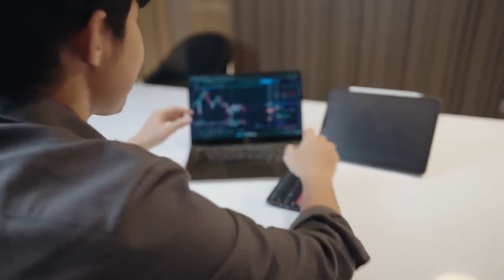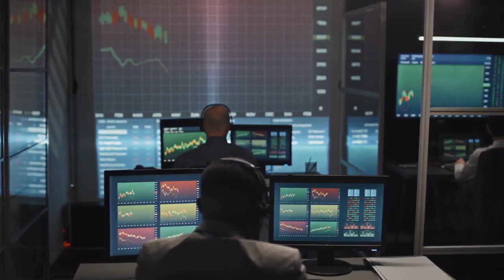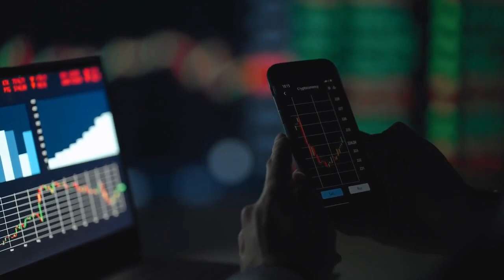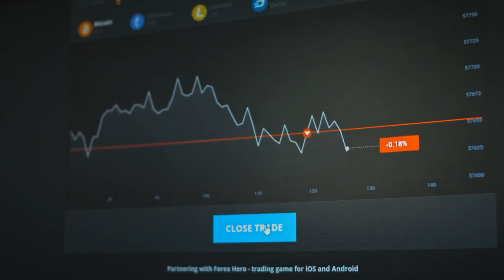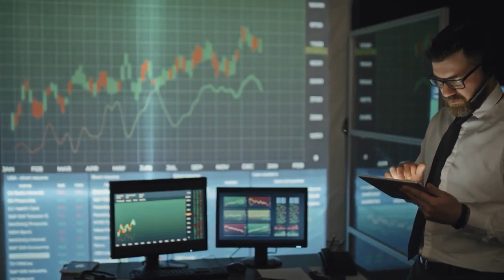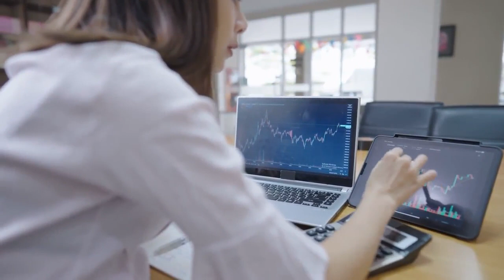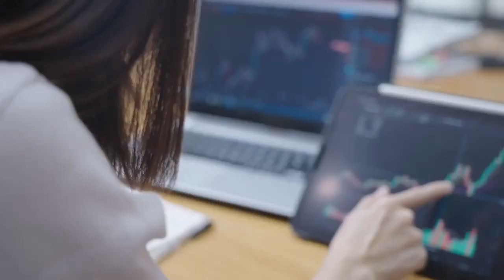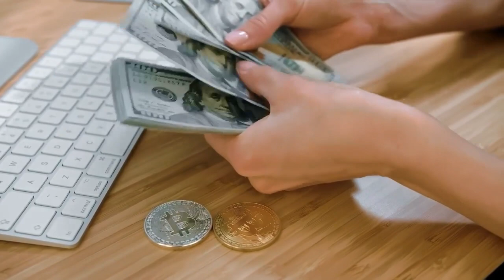AMC STOCK UPDATE : THIS WAS UNEXPECTED! TOMORROW WILL BE HUGE DAY FOR AMC STOCK